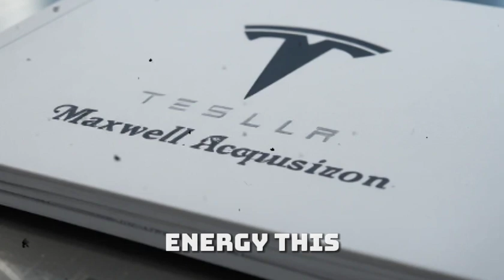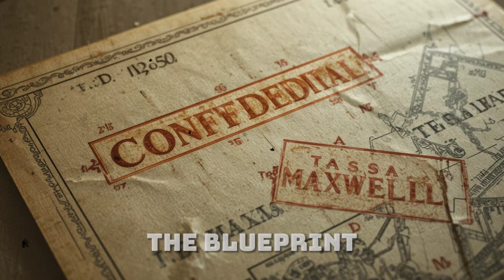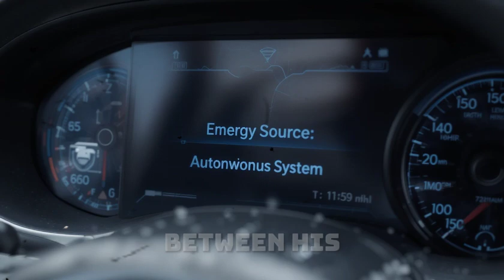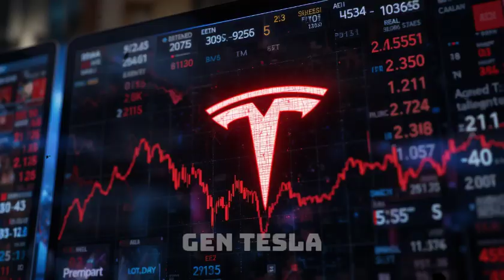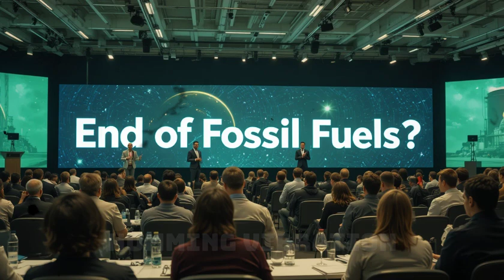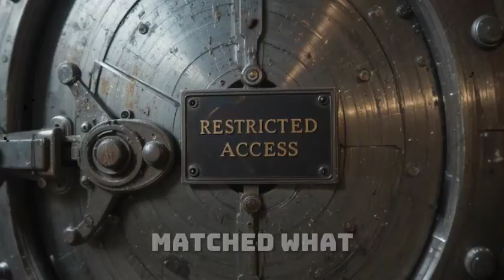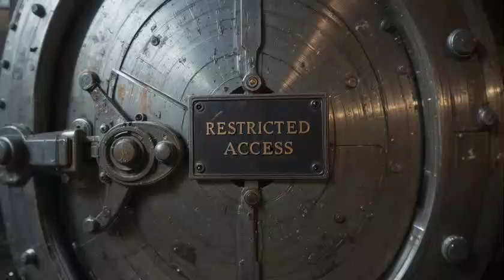Elon Musk’s $218M Dollar Deal With Maxwell — Why He Needed Maxwell Tech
Elon Musk made headlines when Tesla acquired Maxwell Technologies for a staggering $218 million — but few truly understand why this deal mattered so much. In this video, we dive deep into the hidden technology that convinced Musk to make one of the most strategic purchases in Tesla’s history.

Discover how Maxwell’s groundbreaking energy innovations, including their ultracapacitor and dry electrode battery technology, could completely redefine the future of electric vehicles, energy storage, and global power systems.

From the secret labs of Maxwell to Tesla’s ambitious infinite energy vision, this is the untold story of how one company’s genius invention became the core of Tesla’s next-generation revolution — and why Elon Musk couldn’t afford to ignore it.

⚡ Watch till the end as we reveal how Maxwell’s technology might hold the key to limitless clean energy, instant charging, and a world no longer dependent on fossil fuels.

Elon Musk Maxwell deal,
Tesla Maxwell Technologies acquisition,
Maxwell energy technology explained,
Tesla $218 million Maxwell,
Elon Musk energy breakthrough,
Tesla ultracapacitor technology,
Maxwell dry electrode battery,
future of electric vehicles,
Tesla energy revolution,
Elon Musk infinite energy project,
Maxwell Tesla partnership,
free energy technology 2025,
Tesla battery innovation,
next-gen EV technology,
clean energy future,